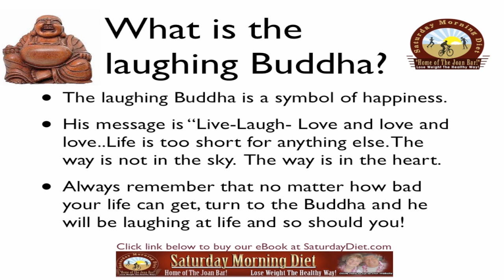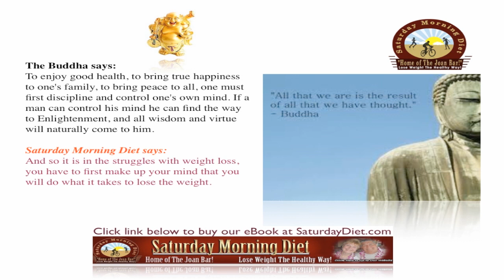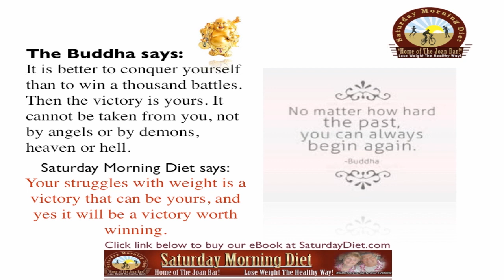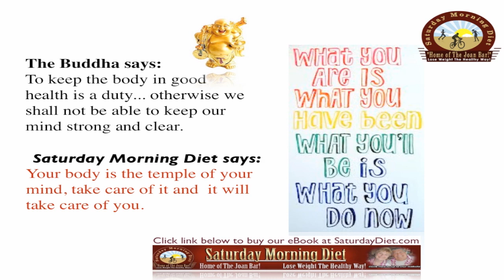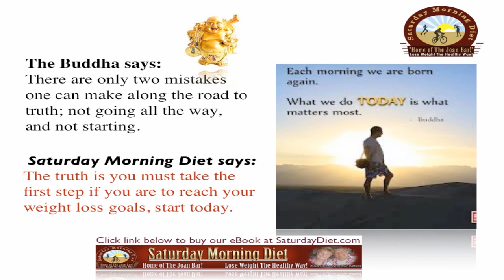The Laughing Buddha Speaks About Weight on the Saturday Morning Diet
The laughing Buddha is a symbol of happiness. In this wonderful tutorial video he speaks on the subject of weight loss and creating your new body.
His message is "Live-Laugh- Love and love and love..Life is too short for anything else. The way is not in the sky.  The way is in the heart.
Always remember that no matter how bad your life can get, turn to the Buddha and he will be laughing at life and so should you!
Bill and Joan Loganeski have discovered a meal replacement you can make at home for very little money and when combined with our Saturday Morning Diet plan it will help you lose the weight. The Saturday Morning Diet channel is our educational and information channel to help you use lose weight in a healthy way.weight loss, exercise, free, meals, meal plan, diets, program, easy, healthy, foods, quick, rapid, diet, health